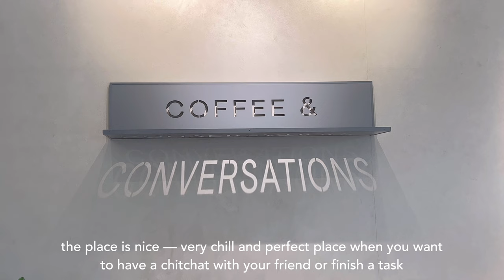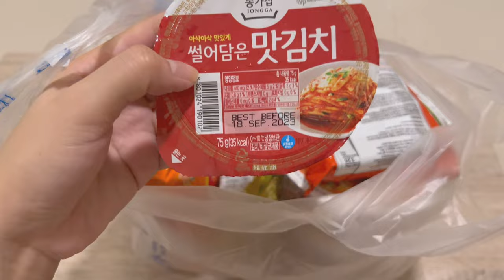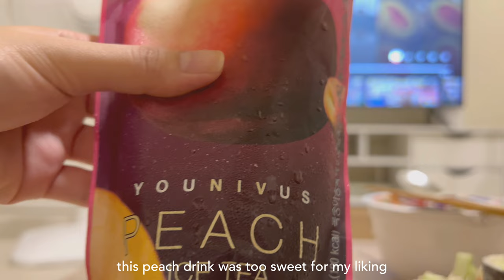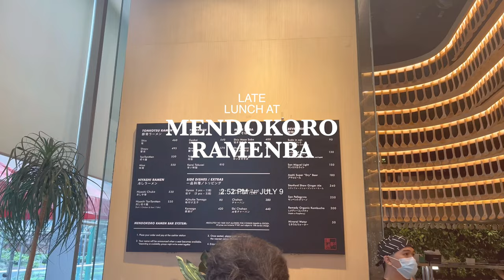Living in the Philippines| life lately | seven cafe | jia vlogs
Hello overyone 🤍

How are you? Hope eveyone is safe and ok 😊